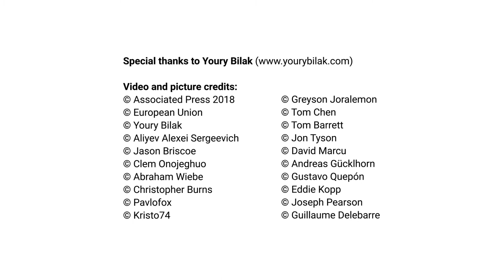Une transition juste et durable pour sortir du charbon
Nous devons beaucoup à tous ces ouvriers descendus chaque matin dans la mine pour extraire le charbon.

Le monde a changé et les jeunes générations ont besoin de nouvelles perspectives. Le charbon a bel et bien fait son temps mais cette vitalité et cette expertise, nous en avons plus que jamais besoin. Les habitants des régions minières seront au cœur de cette transition. Nous bâtirons ensemble un avenir durable sur cet héritage.

En anglais avec sous-titres français.